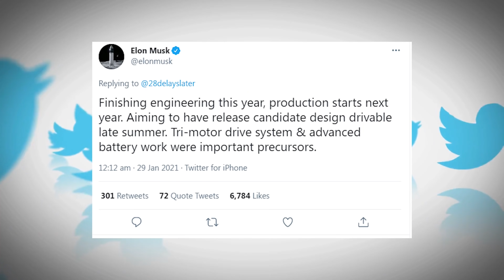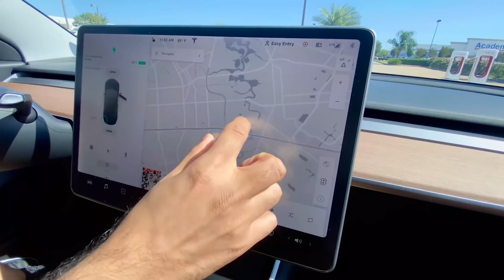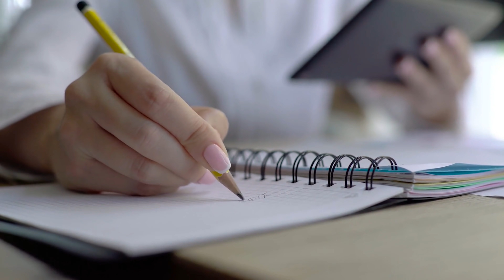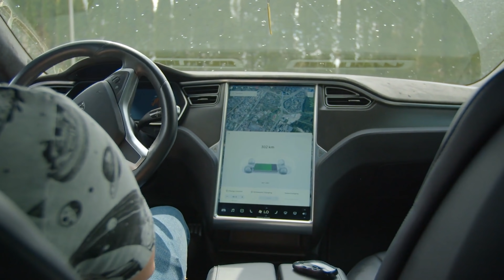What Happened To The Tesla Roadster??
Elon Musk announced the new Tesla roadster way back in 2017 with an expected release date of 2020. But, 2020 has come and gone, and we are yet to see any Tesla roadsters being delivered. Since then, Tesla has pushed back the Tesla roadster all the way to 2022. But, given that Tesla already had working roadster prototypes years ago, why is it taking so long for Tesla to release the roadster? Well, one of the primary reasons Tesla has yet to launch the roadster is because they experienced a massive production crisis with the model 3 in 2018 which almost wiped them out. So, the Tesla roadster was clearly not one of their top priorities. Aside from this, the roadster likely has massive research and development costs which Tesla likely doesn't want to invest in when they could be investing in full self-driving research and development. Finally, the roadster is mostly a marketing tool, and given the massive demand for Tesla cars right now, Tesla really doesn't need to focus on marketing their cars very much. This video explains the various reasons the Tesla Roadster keeps getting delayed and why Tesla is not in rush to release the Roadster.

Timestamps:
0:00 - Tesla Roadster
1:01 - Tesla Near Bankruptcy
4:01 - Expensive R&D
6:17 - Marketing Tool
8:28 - Roadster Release Date